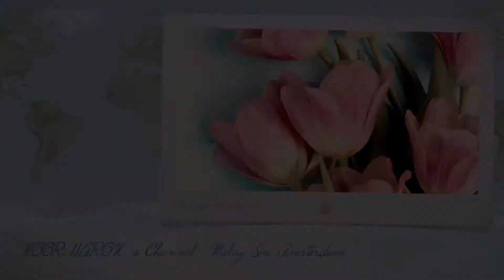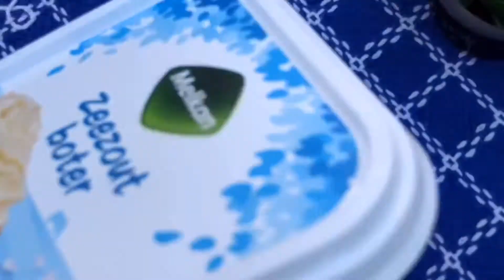Spring-Bbq Dinner on our Backyard Garden | spring dinner outdoor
Hi Semua. Tunggu cuaca cantik, suhu sederhana tinggi baru boleh makan diluar di dalam taman merimbun ni. Menu yang biasa kita buat ialah grill bbq. Kita pilih makanan laut. Mahirah pulak kena kerja , jadi kita bertiga je la.

Apa pun memang kenyang dan sedap bila ber bbq di luar rumah.

Dan tekan sekali butang loceng tepi tu
Untuk video akan datang.

Kebanyakan content mengenai persekitaran
Dan negara Belanda.